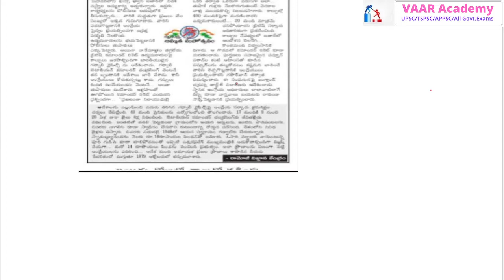Garhwal Rifles-Indian History |27th March 2022 for UPSC|TSPSC|APPSC|All Govt.Exams|Mr.Rambabu Sir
In this lecture, we discuss the important news of 27th March 2022 Current Affairs .
Topics:
Garhwal Rifles-Chandra Singh
March కరెంట్ అఫైర్స్
GK Quiz
current affairs vaar acdemy 2022
vaar acdemy current affairs  2022